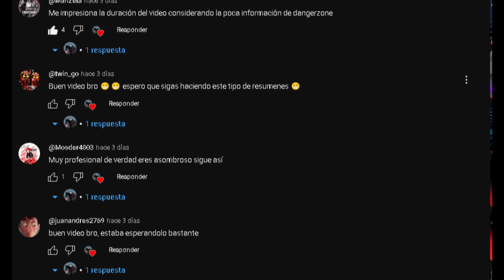TEORÍAS de Real Steel que te DEJARÁN Pensando...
El siguiente video sera de teorias de real steel que no debes pasar por alto, quédate hasta el final si quieres que traiga una segunda parte de esta historia...

Muy bien, todos sabemos que todas las franquicias tienen teorías, y Real Steel no es la excepción, pero, que es una teoría, una teoría trata de rellenar un hoyo argumental o algo que nunca se mostró ni se dijo en la película ni en los videojuegos.

si bien, no hay nada de contenido sobre teorías de real stil en YouTube, yo y mi servidor de Discord, nos dedicamos a crear unas cuantas, si quieres ser parte de esto, únete al Discord, link aquí o abajo en el comentario fijado.